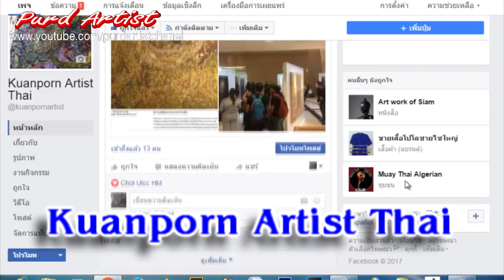☼สอนแกะสลักโฟม #1 ►ทำมีดแกะสลักโฟม◄ How to make carving knife foam | By Purd Artist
แหล่งซื้ออุปกรณ์
ใบเลื่อยตัดเหล็ก สำหรับทำมีดแกะโฟม 24T สีส้ม (แพ็ค 5)

►ท่อ PVC ขนาด 4หุน ตัดยามประมาณ 15 เซนติเมตร
►ใบเลื่อยตัดเหล็ก หักครึ่ง ยาว และสั้น
►ปูนปาสเตอร์
►ใยมะพร้าว

►เครื่องเจียร หรือหินเจียร หรือเลื่อยไฟเบอร์
►เครื่องเจียรลูกหนู +ใบเจียรผ้ากระดาษทราย
►หินลับมีด

►►support.
Kuanporn Tiradechapob
Kasikorn Bank, Central Salaya Branch
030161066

หรือ
Inbox Facebook Fanpage : kuanporn Artist Thai

artist,purd artist,แกะสลักโฟม,carving knife foam,foam,carving